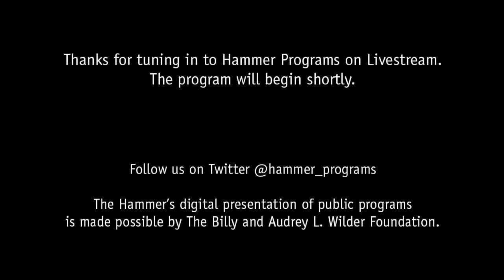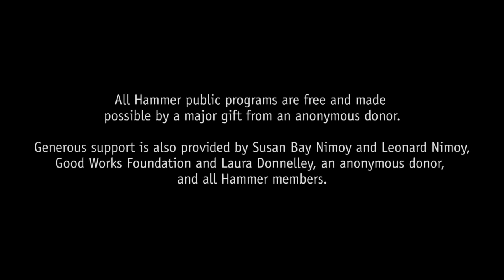Post-screening Q&A with Ernest Hardy and Tisa Bryant: "Pariah"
Discussion with writers Ernest Hardy and Tisa Bryant follows a screening of "Pariah." Based on director Dee Rees’s award-winning short film, Pariah tells the story of Alike, a 17-year-old African-American woman who is beginning to explore her identity as a lesbian. Surrounded by a boisterous best friend and disapproving parents, Alike strives to get through adolescence with grace, humor, and tenacity.